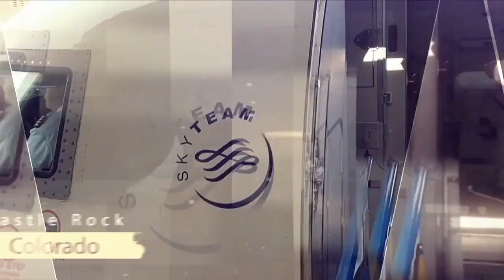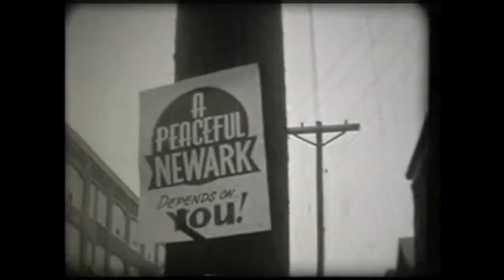On the Road to Recovery with Idris Rahman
One of the most dedicated and insightful men I've ever met in my life, a powerful voice and advocate for social change, Idris overcame a life of addiction and crime to become a thought leader and champion of change.